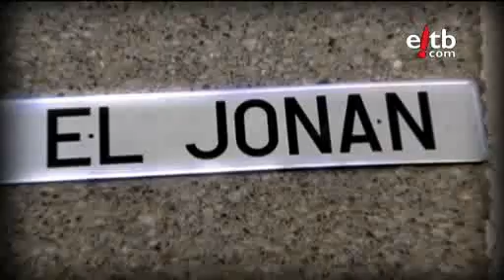17.(7).jonan de baraka.basauri es un sitio to chungo